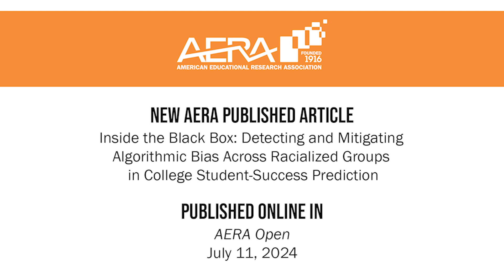Study: Algorithms Used by Universities to Predict Student Success May Be Racially Biased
Co-authors Denisa Gándara and Hadis Anahideh discuss findings and implications of the study "Inside the Black Box: Detecting and Mitigating Algorithmic Bias Across Racialized Groups in College Student-Success Prediction," published in AERA Open on July 11, 2024.